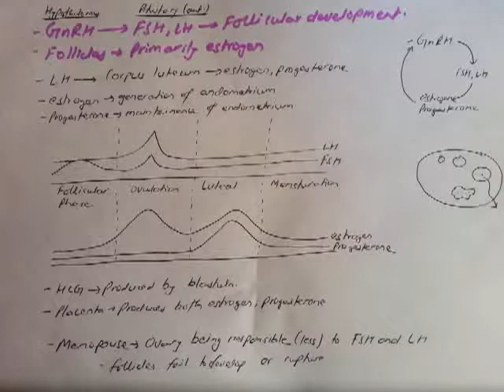Menstruation cycle in simple steps 1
A simple description of menstrual cycle.